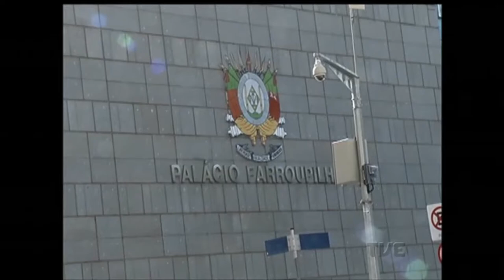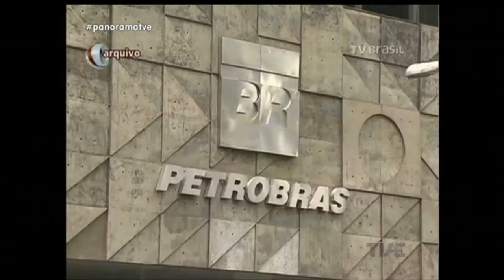Panorama | TVE - 25/4/17